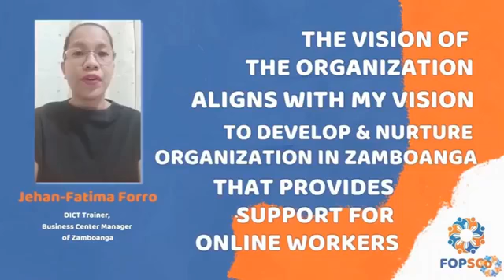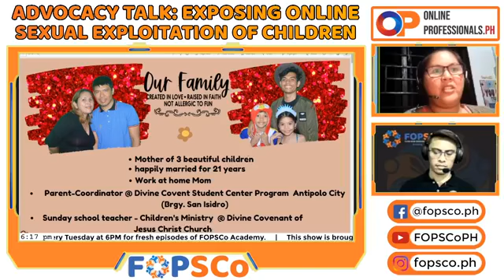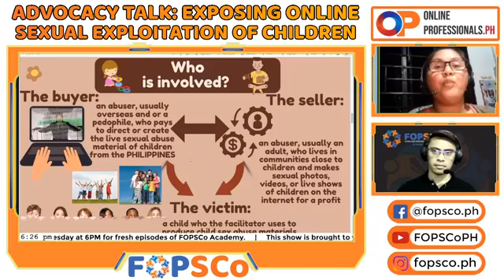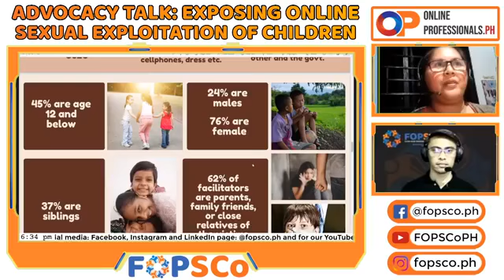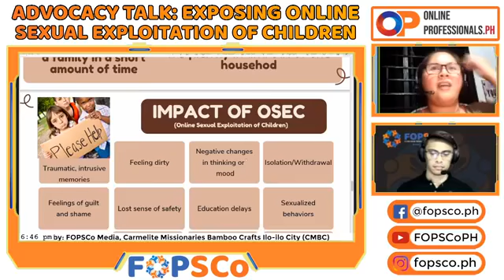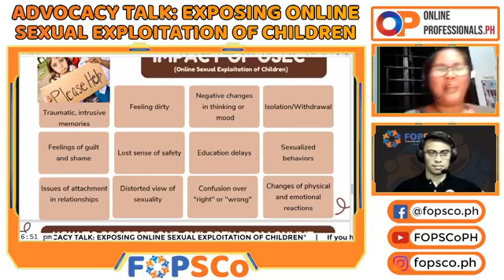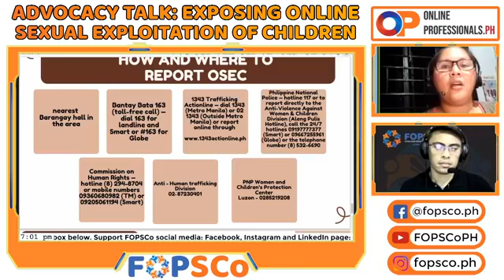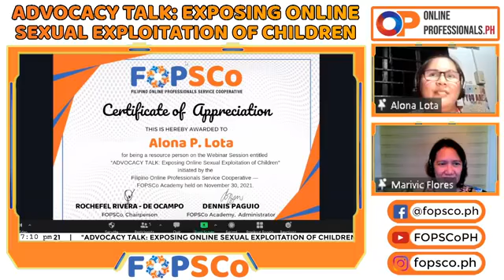Advocacy Talk Exposing Online Sexual Exploitation of Children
Alona P. Lota is a Digital Marketer, Graphic Designer, and Social Media Manager hailed from Antipolo City. She graduated BS in Computer Systems and Office Management from the Asian College of Science and Technology. She is also a certified DJPH Training graduate particularly, the Fundamentals of Digital Marketing Course.

She is well-experienced in digital marketing, virtual assistant services, and social media management. She dedicates her extra time to learning more online tools and improving herself. She is currently working as a freelance graphic designer for local clients. Aside from that, she has a corporate job as a Social Media Content Moderator.

With the onset of COVID-19, online child sexual abuse and exploitation are worse than the pandemic that has resulted in its horrific rise. This matter is a sickening case, and as online professionals, we need to win child protection against online crimes.